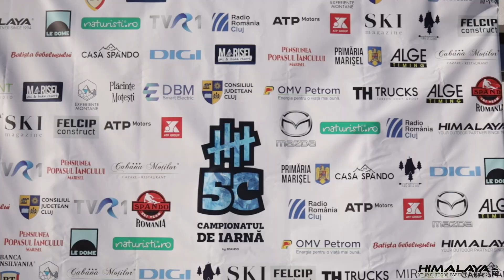Campionatul 5C 2024 - Cupa Himalaya